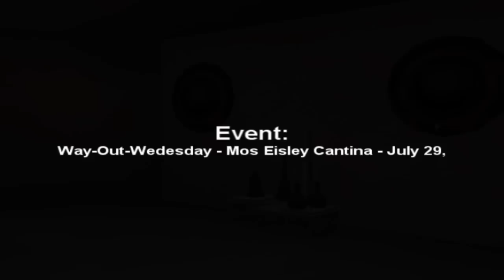SWGemu: Way Out Of Wednesday (Player Test Event)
Server: Swgemu Test Center. (Publish 14.1)

Mos Eisley Cantina Way Out Of Wednesday July 29 2009.